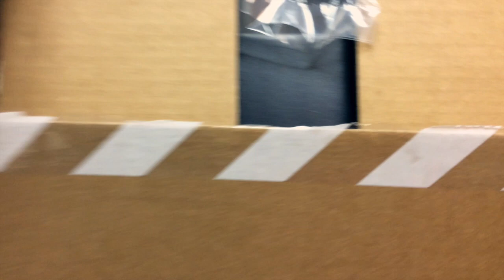NIKE AIR FORCE ONE | Unboxing Video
Because the true beauty of my first pair of Nike Air Force Ones had to be remembered as I welcomed them home...